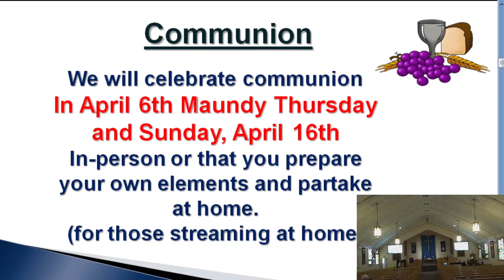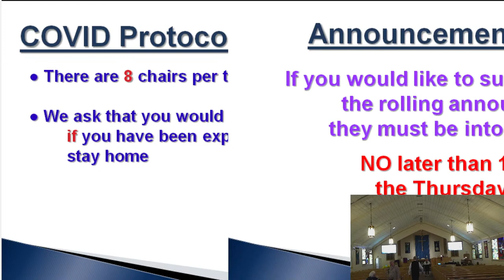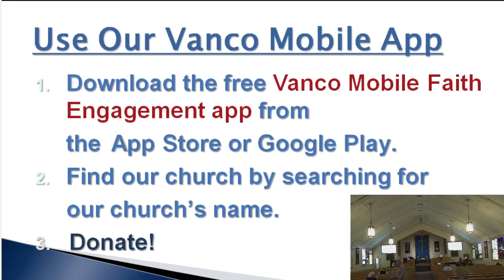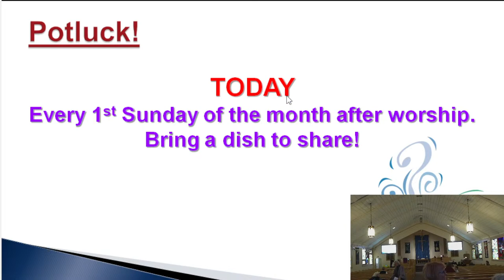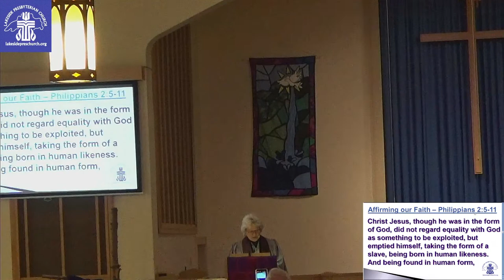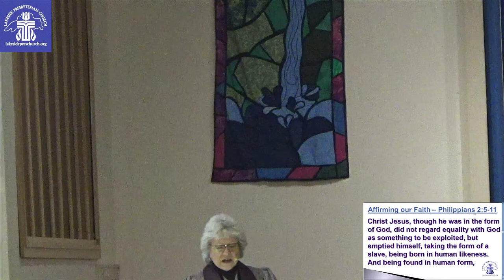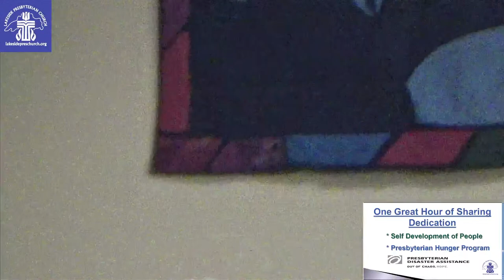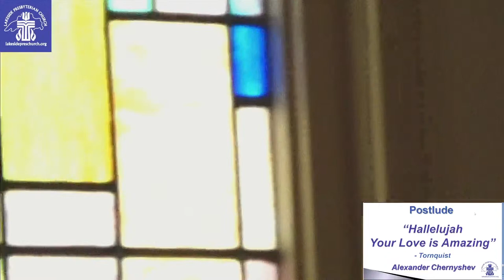Sunday, April 2, 2022 - Lakeside Presbyterian Church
This is the live stream of our Sunday Service at Lakeside Presbyterian Church in Duluth, MN.